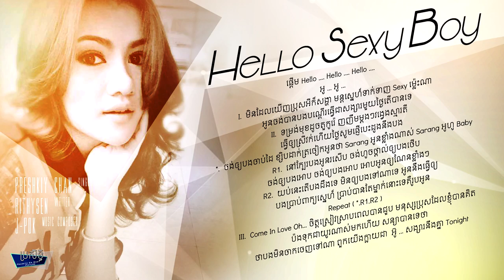Preshkiy Chan - Hello Sexy Boy Audio